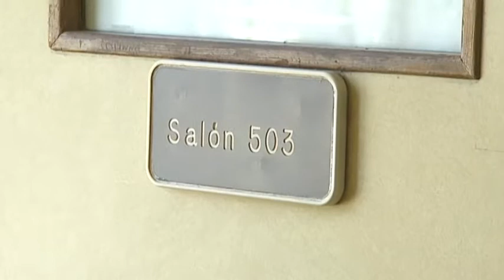Jurado Observa Imágenes del Niño Golpeado en Rincón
El Ministerio Público de Aguadilla continuó con la presentación de prueba en el caso del niño hallado en un tanque de lavadora en Rincón.  Ayer se estableció que cámaras de seguridad de dos establecimientos alegadamente captaron a Javier Álvarez entrando y saliendo de la escena ocurrida en una playa.  Dos testigos entre ellos un menor de edad aseguran que vieron al imputado también en el lugar de los hechos.